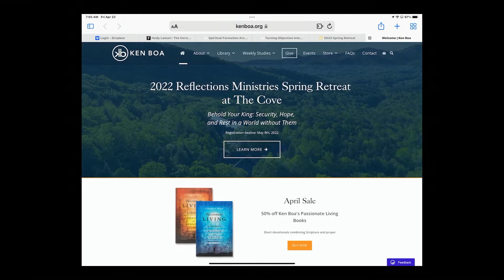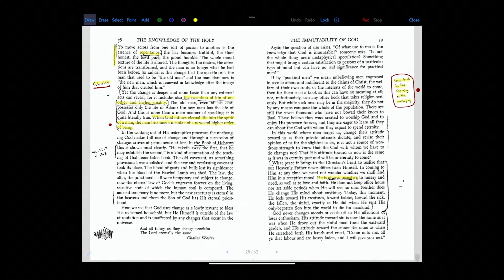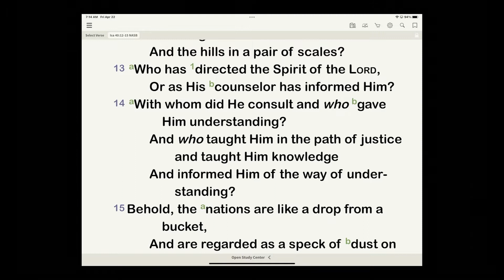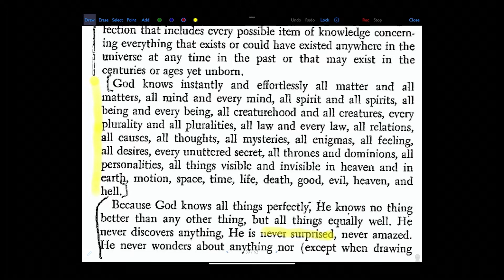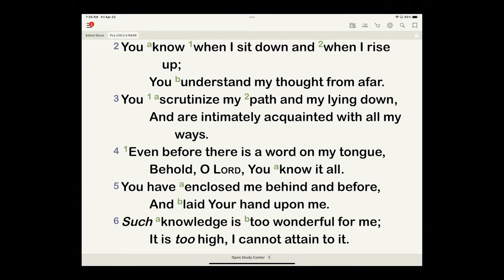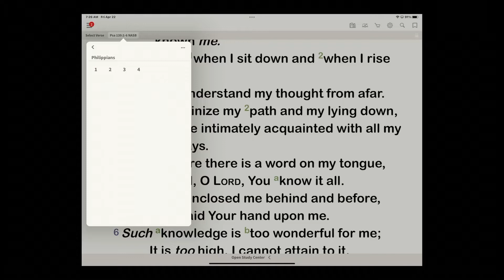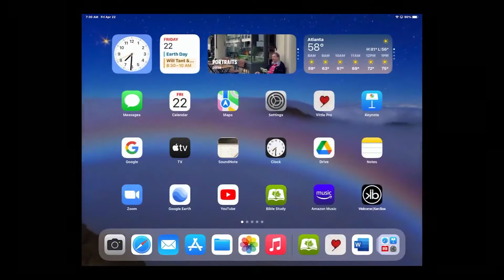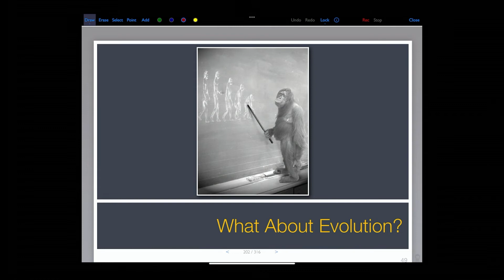The Omniscience and Omnipotence of God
The Creator and Sustainer of the universe does not learn. He does not know things discursively or successively, one after another, because He is eternal. There is no before and after for God. He just is. He knows all things together at once. It is remarkable indeed to consider that God knows all things in His Eternal Now as past, present, and future, as possibilities and realities are all laid before Him. It causes us to marvel and wonder. Truly, let us marvel and be astounded at the grandeur of our God—the God who tells us:

8 “For my thoughts are not your thoughts,
    neither are your ways my ways,”
9 “As the heavens are higher than the earth,

For us, understanding that God knows the beginning from the end, knowing that his ways are higher than ours, should comfort us. He knows what He will bring about, and because He knows, His promises to us are guaranteed. Furthermore, because God is also omnipotent, we can be sure that God has the power to do what He says He will do.